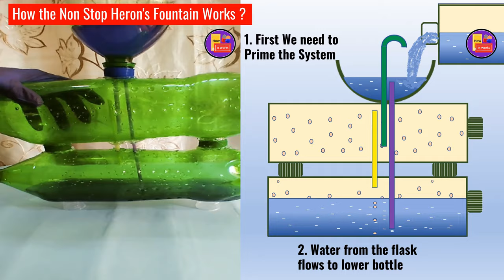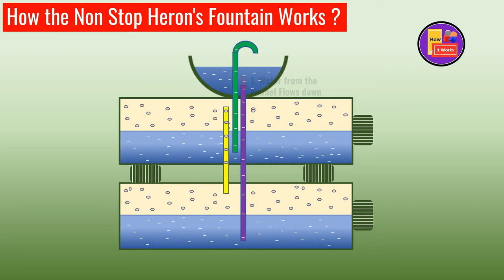How Heron's Nonstop Fountain works - DIY and Animated Explanation | How it works ?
Heron's Fountain Three Bottle Fountain
Make a non stop water fountain out of 3 plastic bottles, 3 straws and some water.  This really cool self pouring liquid science trick is a great experiment to try at home. Just follow the instruction in this video and make Heron's Fountain!

Chapters:
0:01 Heron's fountain works without electricity
0:23 Priming of the the water into Heron's non stop fountain
1:06 Auto start of non stop heron's fountain without electricity
1:38 heron's fountain explained with animation
2:01 DIY heron's fountain with plastic bottles
5:39 Final Closing